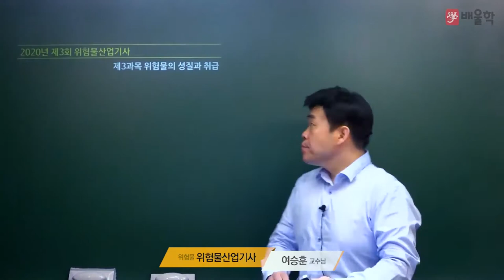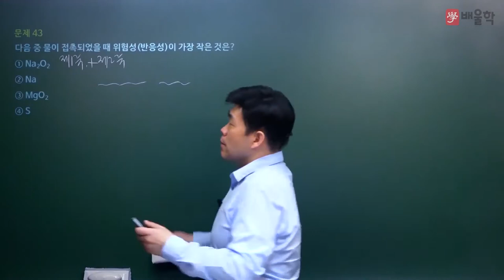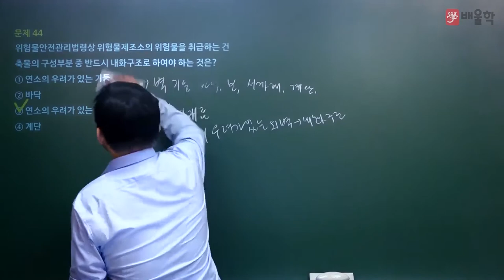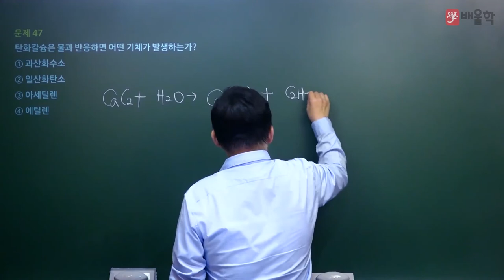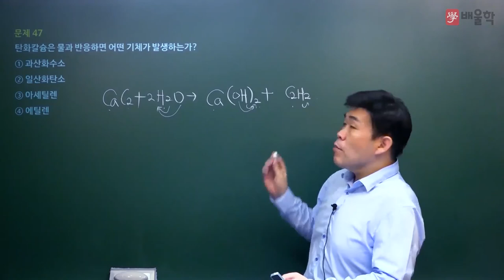[위험물산업기사 필기] 2020년 3회 필기 기출 풀이 3과목 위험물의 성질과 취급 - 여승훈 교수님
2020년 3회 위험물산업기사 필기 3과목. 위험물의 성질과 취급 기출문제 해설 강의!

위험물산업기사, 위험물기사, 위험물산업기사응시자격, 위험물산업기사실기, 위험물산업기사필기, 위험물산업기사시험일정, 위험물산업기사인강, 위험물산업기사난이도, 위험물산업기사일정, 위험물산업기사기출문제, 위험물산업기사시험, 위험물산업기사기출, 위험물산업기사과년도문제해설, 위험물산업기사강의, 위험물산업기사과년도, 위험물산업기사문제, 위험물산업기사실기기출문제, 위험물산업기사일반화학, 위험물산업기사후기, 위험물산업기사전망, 위험물산업기사필기문제, 위험물산업기사필기인강, 위험물산업기사무료강의, 위험물산업기사요약, 위험물산업기사필기실기, 위험물산업기사필기요점정리, 위험물산업기사공부, 위험물산업기사실기후기, 위험물산업기사무료인강, 위험물산업기사인강추천, 위험물산업기사인터넷강의, 위험물산업기사실기인강, 위험물산업기사동영상, 위험물산업기사실기시험문제, 위험물산업기사동영상강의, 위험물산업기사가답안, 위험물산업기사시험시간, 위험물산업기사추천, 위험물산업기사실기동영상, 위험물산업기사실기최근기출문제, 여승훈